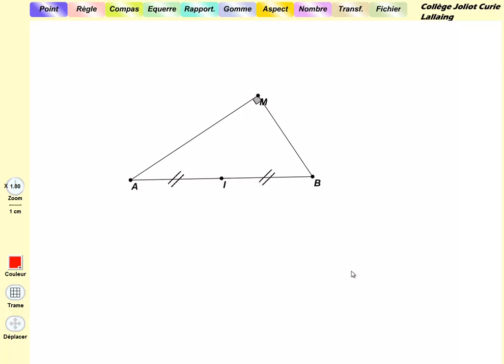Bonus Triangle rectangle